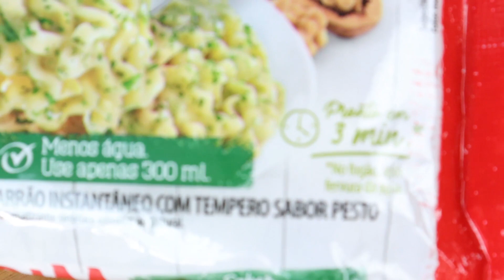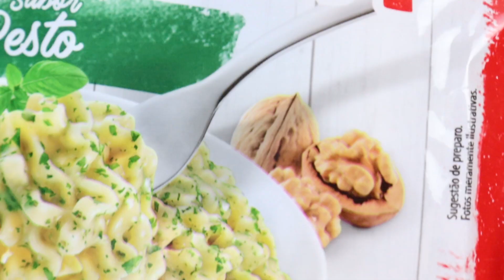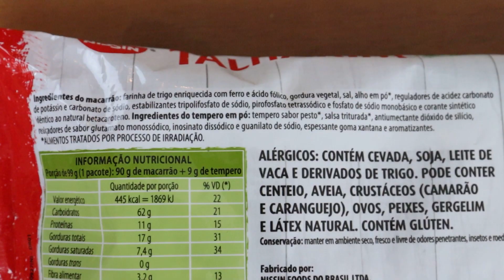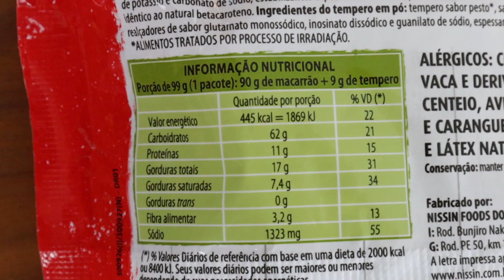DO QUE É FEITO O MIOJO? | Karina Bertocco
Você sabe do que é feito o miojo?

O macarrão instantâneo que parece mágico, já que fica pronto em apenas três minutos... É o "queridinho" daqueles que querem ganhar um tempinho por não precisarem cozinhar, mas será que a facilidade e a velocidade valem à pena em troca das consequências à saúde?

Assista o vídeo e leia com a gente o rótulo do miojo! Vamos juntos descobrir de uma vez por todas o que tem no miojo, quais seus ingredientes e como substituí-lo.

Gostou desse conteúdo? DEIXE NOS COMENTÁRIOS A SUA OPINIÃO!

👍🏼👍🏼 Não esqueça de curtir o vídeo para nos ajudar!!! 👍🏼👍🏼

Vídeos novos toda terça e sexta!